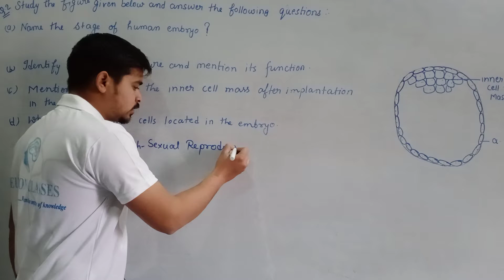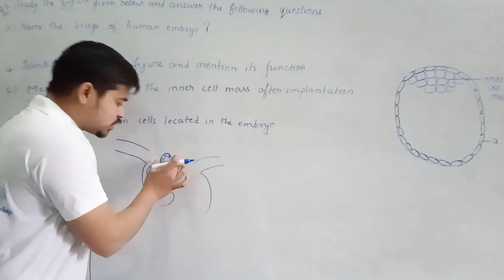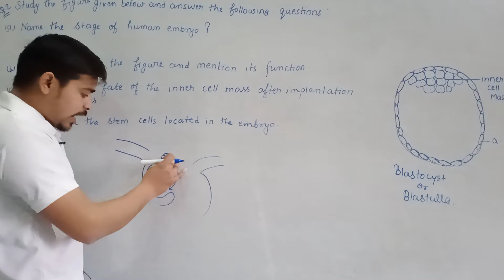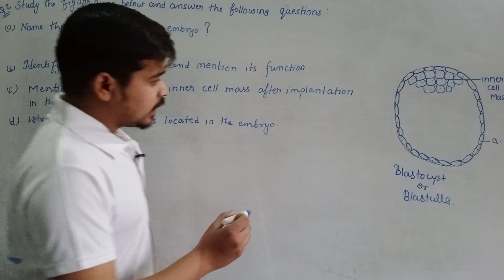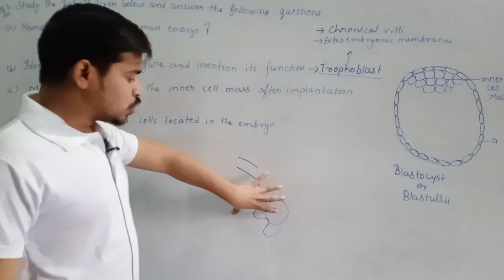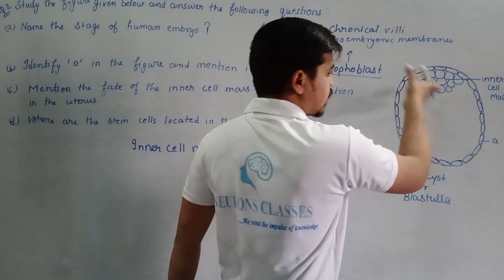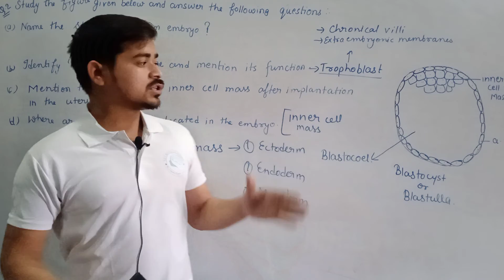50+ Most important diagram based questions | Biology |Class -12th |Day -2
In this video we will discuss the most important diagram based questions for class 12th biology which are asked generally in board examinations.